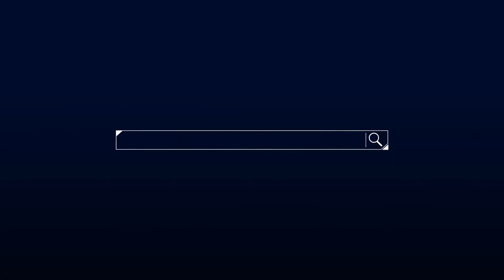【嗑新聞】20230111／ 高通仍是最大贏家？ 蘋果iPhone SE 4難產？ ！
日前蘋果取消第四代iPhone SE發布😟
法人表示高通會是最大贏家👑
不過據最新消息
蘋果考慮棄用高通及博通的零組件‼⁉
快跟著宛倫一起嗑新聞！💖